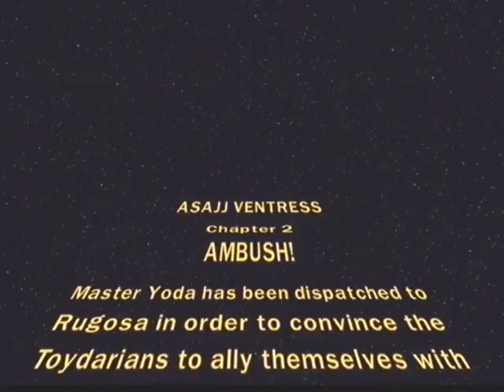LEGO Star Wars III: The Clone Wars-100%-Part 25